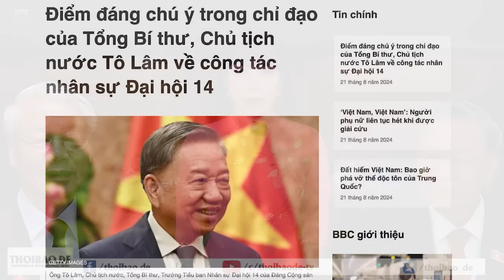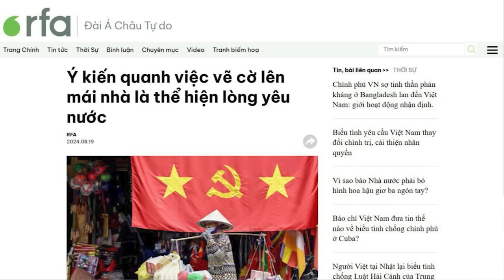Tô Tổng đang thực hiện điều gì đặt biệt?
Sáng 21/8, Tổng Bí thư, Chủ tịch nước Tô Lâm đã chủ trì phiên họp thứ 2 của Tiểu ban Nhân sự, định hướng vấn đề nhân sự cho Đại hội 14. Tại cuộc họp này, ông Tô Lâm nhấn mạnh, “phải bảo đảm sự đoàn kết, thống nhất trong Đảng”.
Xem bài chi tiết tại:
Hoặc: